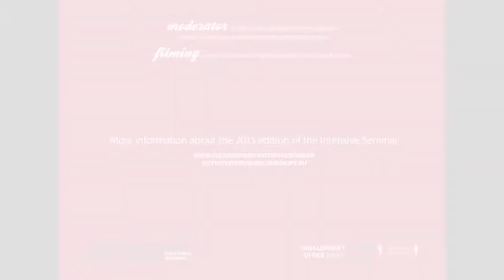Video Intensive Seminar 2012 (1/5)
2012, Bruges | Why did last year’s participants decide to sign up for the ‘Intensive Seminar on the European Union’?
Take a look at our first short video – others will follow in the coming weeks.

The ‘Intensive Seminar on the European Union’ is the College ’s flagship professional training on European affairs. For more information about the nextedition: coleurope.eu/IntensiveSeminar